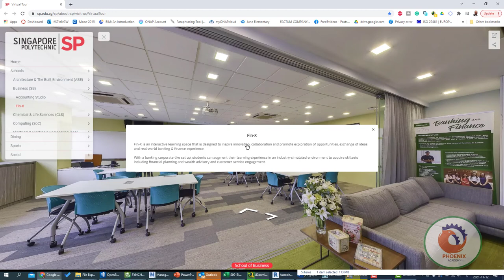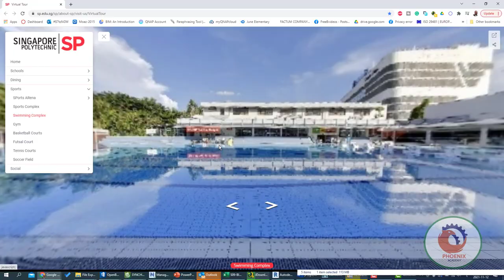جولة افتراضية بسنغافورة VirtualTour